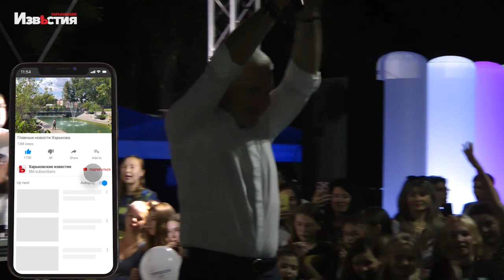Парк "Юность" после реконструкции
Открытие парка "Юность" после реконструкции состоялось в Холодногорском районе. Там были проведены масштабные работы по благоустройству. Какие именно и как изменилась зона отдыха, которая всегда считалась семейной, знает наш Игорь Бескровный.